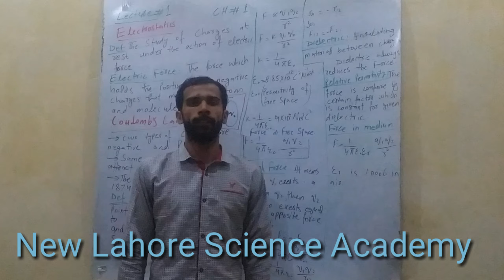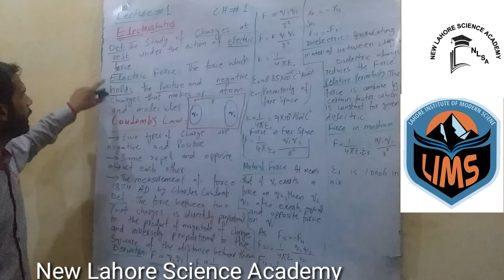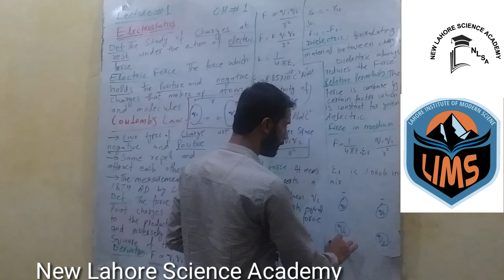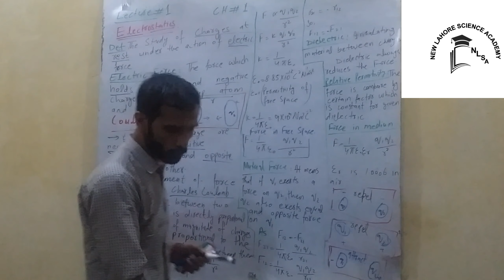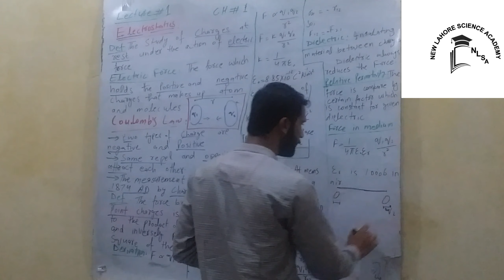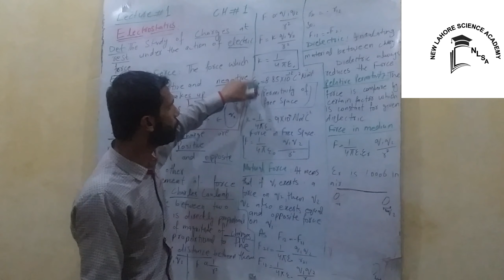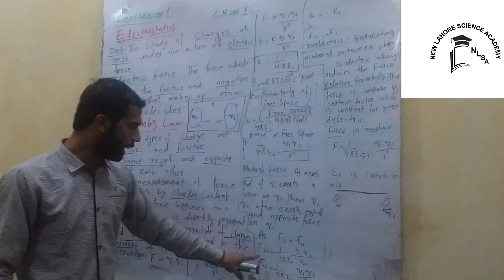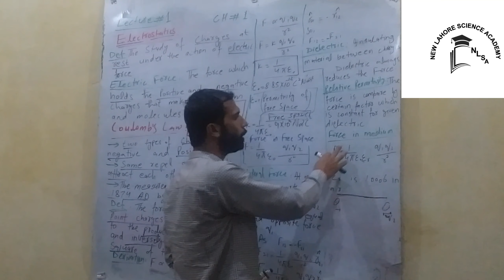lec1 2ndyr phy 12.1